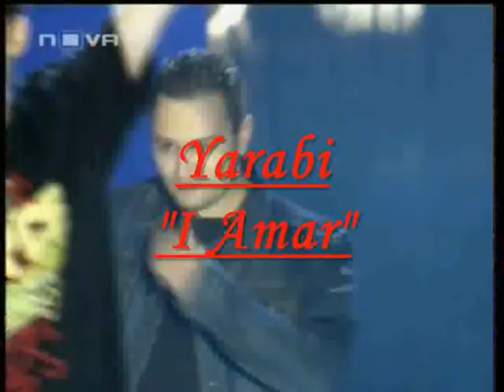Yarabi-I Amar (Live) in BULGARIA {Abudi}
Directed by- A*B*U*D*I
NOVA TV,CITY TV,LOOP LIVE...
concert in Bulgaria "Sofia" 2007